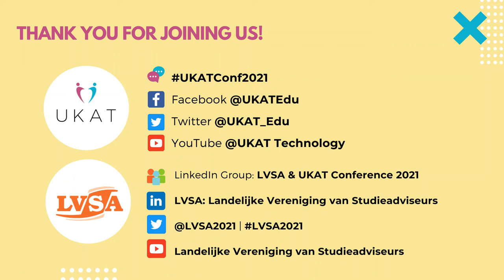Creating Global Connections with Gavin Farber (Charlie Nutt Award Winner)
Colum Cronin from the Adventures in Advising podcast caught up with Gavin Farber from Temple University, the inaugural winner of the Charlie Nutt award.

Gavin spoke about the work that led to him receiving the award and also his plans for the future.